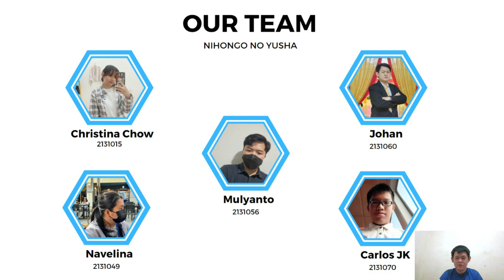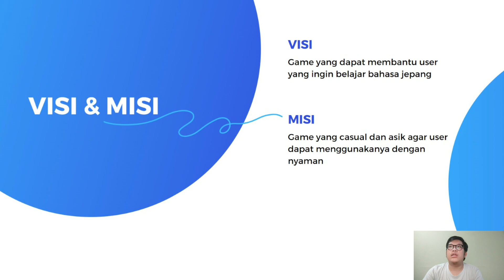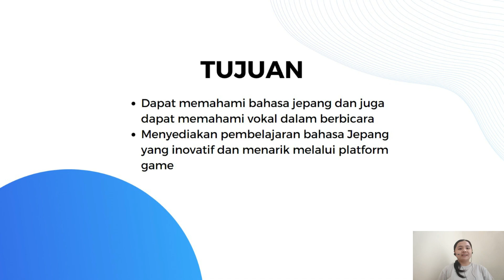Open World 2023 - Startup Pitch deck Tim Nihongo No Yusha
Christina Chow 2131015
Mulyanto 2131056
Johan 2131060
Carlos JK 2131070
Navelina 2131049